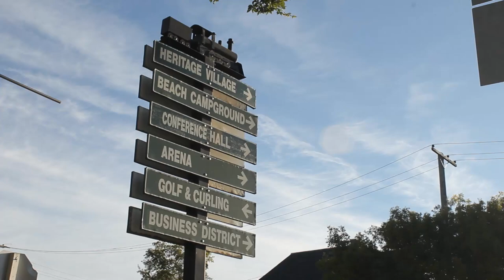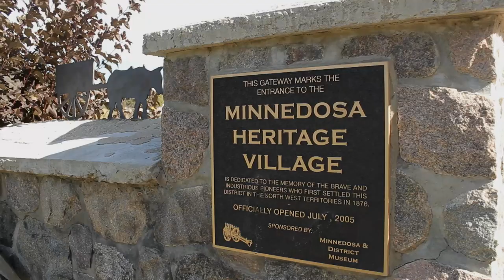Discover Minnedosa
Minnedosa is a dynamic community of 2500 located two hours west of Winnipeg at the intersection of Highway #10 & #16.

Our beautiful valley and hills, the Little Saskatchewan River and Minnedosa Lake combine to make our community an oasis on the prairie. But Minnedosa is much more than just Manitoba’s Most Beautiful Town!